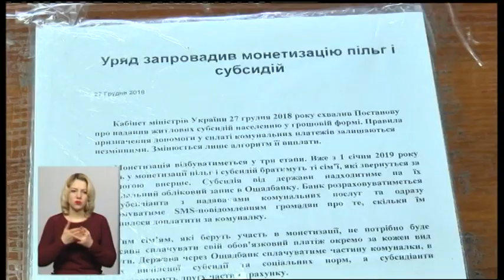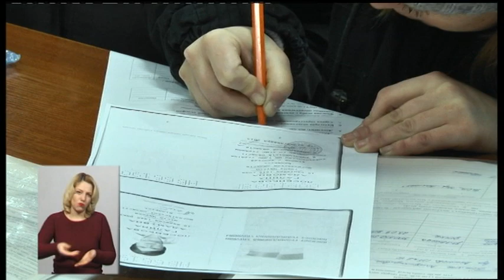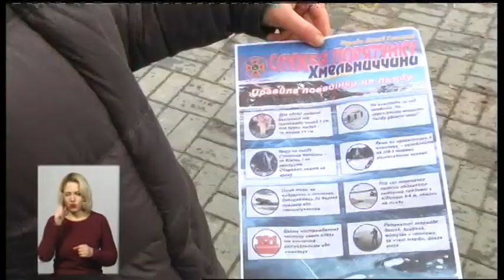06.02.2019. Новини. 19:00